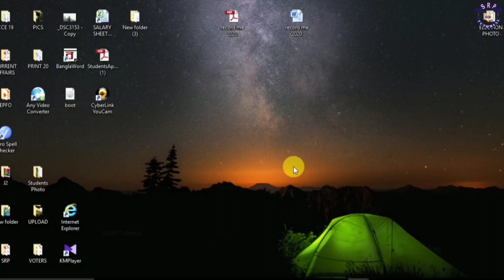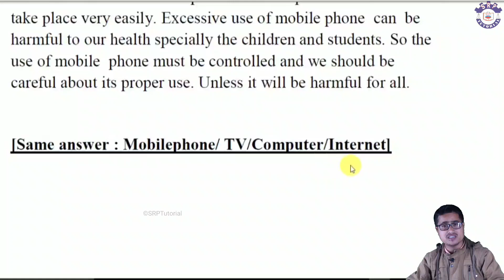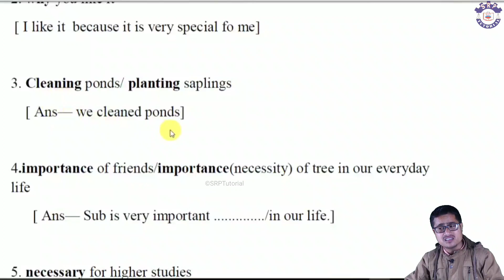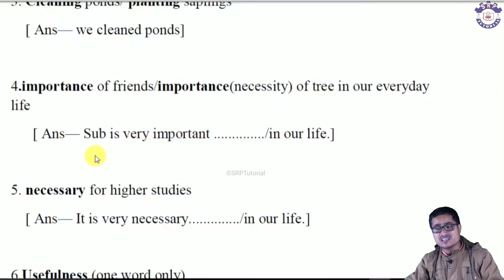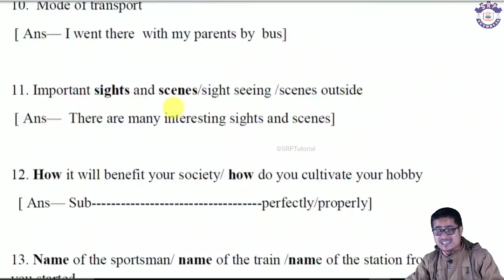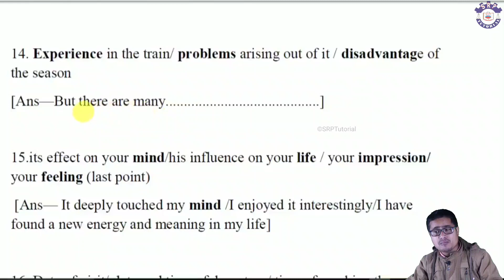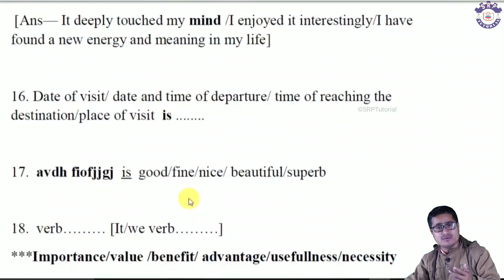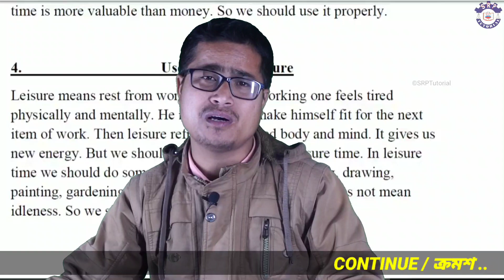Best Madhyamik English 2020, Writing Skills Suggestion, Letter & Paragraph 100% Easy Techniques 🔥🔥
Best Madhyamik English 2020, Best Suggestion, Best Techniques for best results.